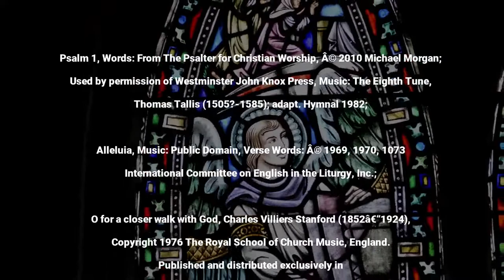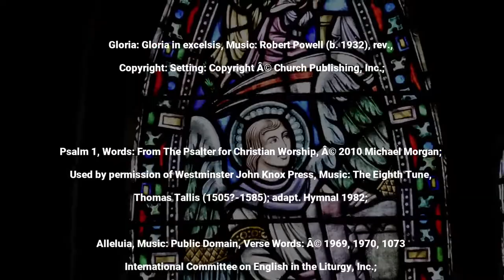July 31th, 2022 - Holy Eucharist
Join Christ Episcopal Church in Rockville, MD for our Eucharist service streamed live starting at 10:00am.

Visit the church in-person at 109 S. Washington St.